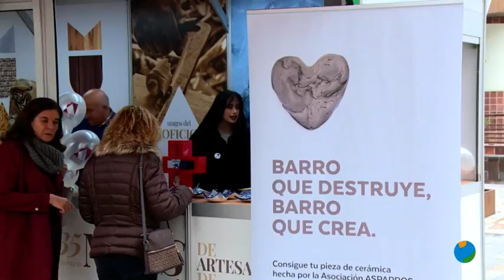09/12/2019 Alfonso X El Sabio acoge durante esta navidad la 35 edición de la muestra de Artesanía